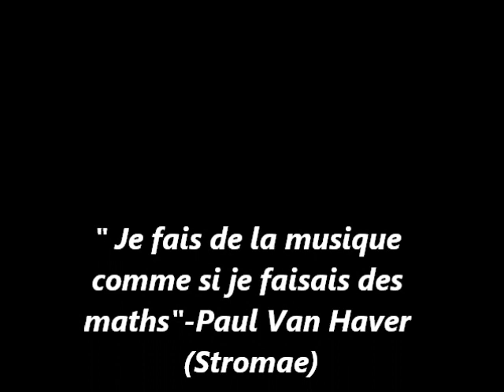182. 3ème Olympique-Critère de divisibilité par 7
Un critère de divisibilité par 7, démontré pour les curieux de 3ème.